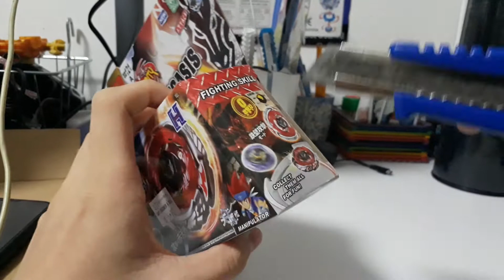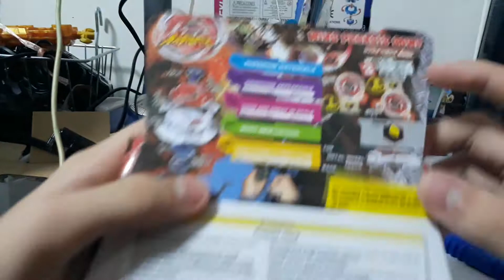unboxing wing pagasis 90WF